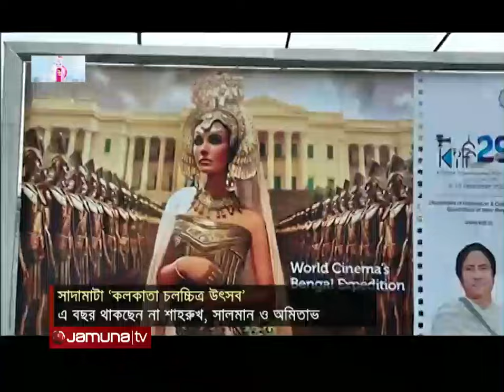কলকাতা চলচ্চিত্র উৎসবে রাজনীতির ছোঁয়া! আসরে থাকছেনা বাংলাদেশ | KIFF | Bangladesh Film | Jamuna TV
আগামী ৪ ডিসেম্বর থেকে শুরু হতে চলেছে কলকাতা আন্তর্জাতিক চলচ্চিত্র উৎসব। এবার ‘কেআইএফএফ’ ৩০তম বর্ষে পা দিতে চলেছে। তাই আপাতত চলছে শেষমুহূর্তের প্রস্তুতি। কিন্তু এমন উৎসবেও লেগেছে রাজনীতির ছোঁয়া। প্রতিবার এই আয়োজনে বাংলাদেশকে সঙ্গী করলেও এবারের আসরে রাখছে না এপার বাংলার কোনো সিনেমাই। এমনকি ডাকা হয়নি কোনো অতিথিকেও। তাহলে এবার কোন কোন তারকা থাকছেন এই উৎসবে?